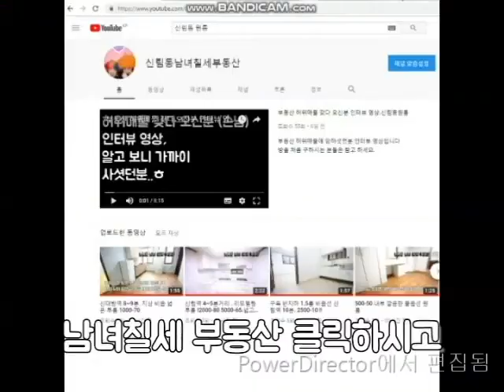신림동원룸 신대방역 신림역 500-50 깔끔 1년차